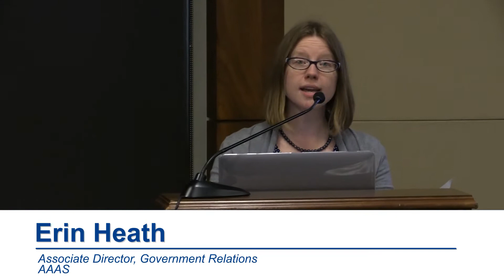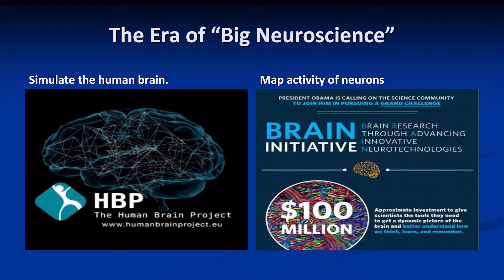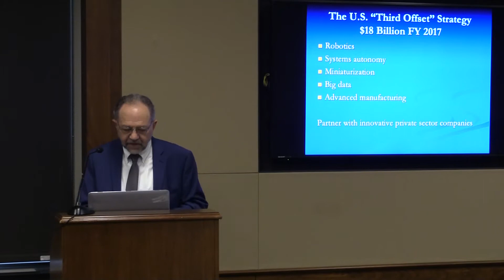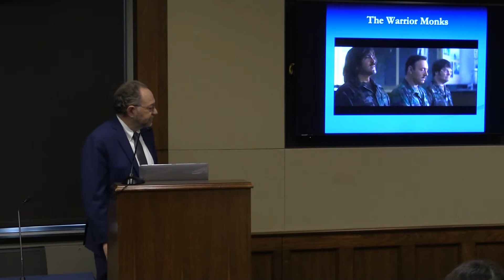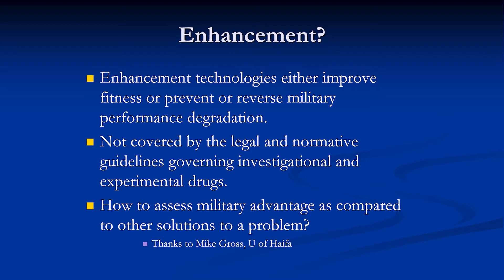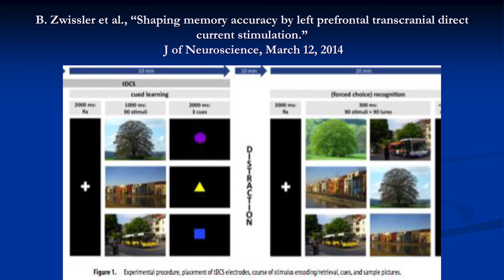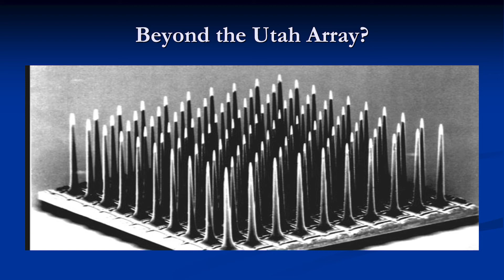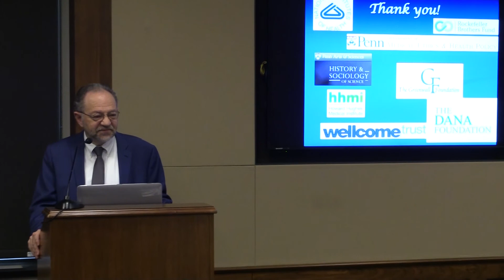Neurotechnology and the Military - Jonathan D. Moreno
Neurotechnology and the Military - A Public Luncheon Briefing

Learn about cutting-edge, brain-related technologies that are particularly relevant to members of the military and their families, including cognitive enhancement and brain-computer interfaces for patients.

Featuring:
Leigh Hochberg, MD, PhD, Director, Center for Neurotechnology and Neurorecovery, Neurocritical Care, Acute Stroke and Emergency Neurology, Department of Neurology, Massachusetts General Hospital; Professor of Engineering, Brown University; Director, VA RR&D Center for Neurorestoration and Neurotechnology, Rehabilitation R&D Service, Providence VA Medical Center; Senior Lecturer on Neurology, Harvard Medical School

Jonathan D. Moreno, PhD, Penn Integrates Knowledge Professor, David and Lyn Silfen Professor, Professor of Medical Ethics and Health Policy, of History and Sociology of Science, and of Philosophy, University of Pennsylvania

Hosted by the American Association for the Advancement of Science (AAAS)
Through the Support of the Dana Foundation
In Conjunction with the Congressional Neuroscience Caucus

AAAS is a non-profit, non-partisan organization. Since it was founded in 1848, AAAS has been dedicated to the advancement of scientific knowledge for the good of society as a whole.

The Dana Foundation is a private philanthropic organization that supports brain research through grants and educates the public about the successes and potential of brain research.